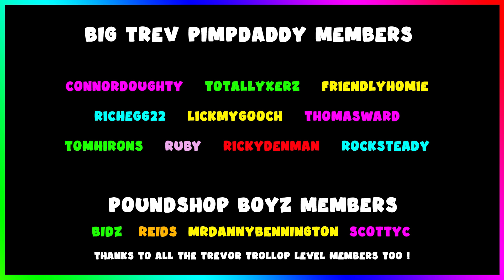Trevor Makes PCSO "Beast Beast Beast" Up Stairs - GTArp